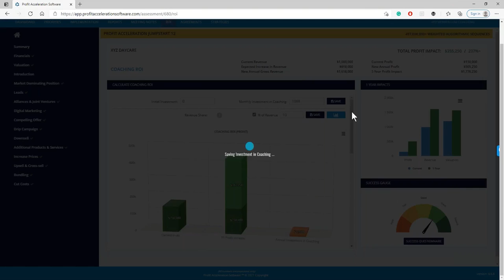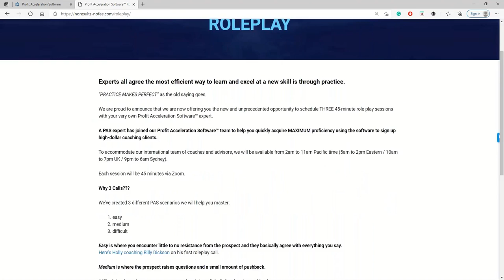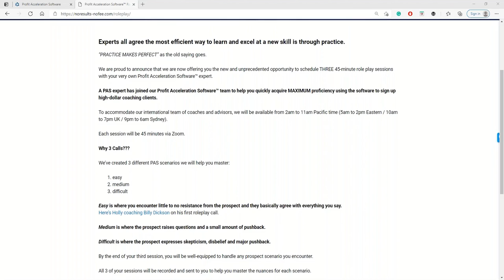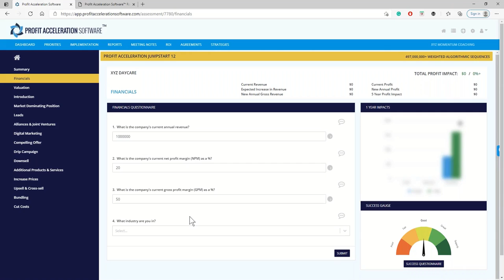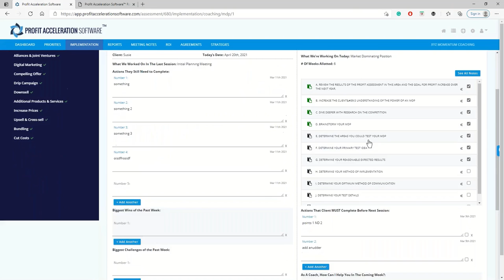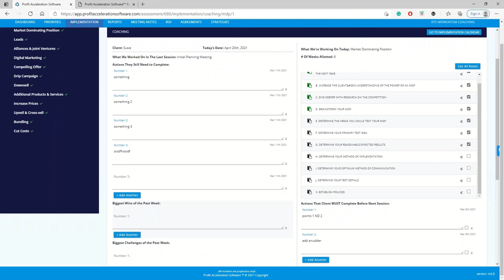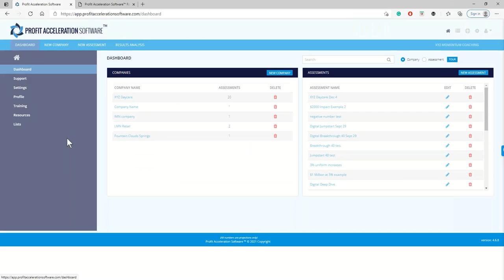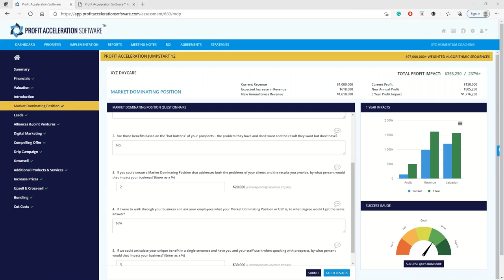Profit Acceleration Software™ - Q & A Discussion 2021-04-20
April 20, 2021 Q & A Discussion for our Profit Acceleration Software™.